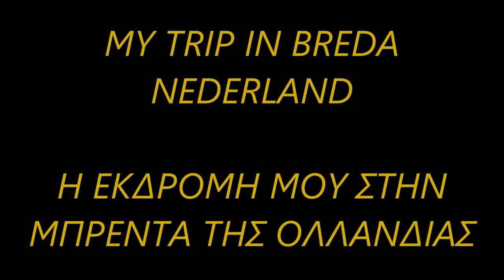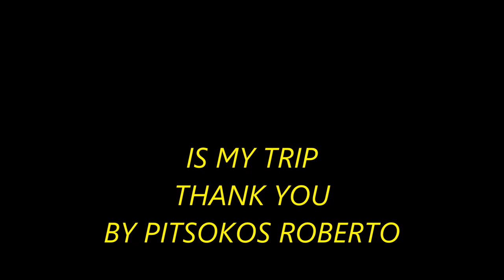BREDA NEDERLAND ΜΠΡΕΝΤΑ ΟΛΛΑΝΔΙΑ